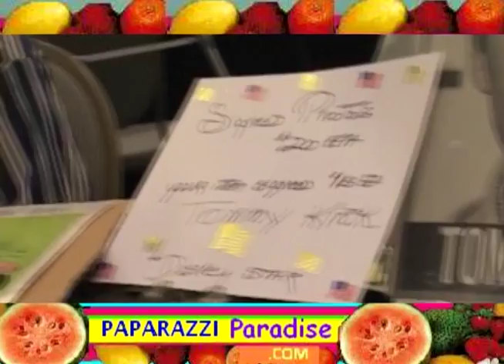Disney teen star TOMMY KIRK sells autographs at collector show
Former Disney teen movie star Tommy Kirk appears at a Los Angeles autograph-collectors show in 2009.